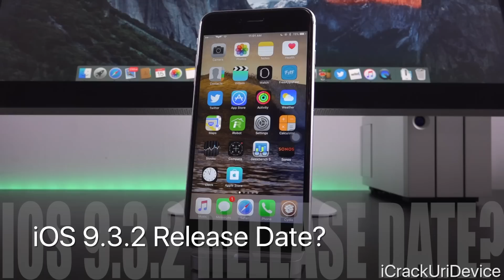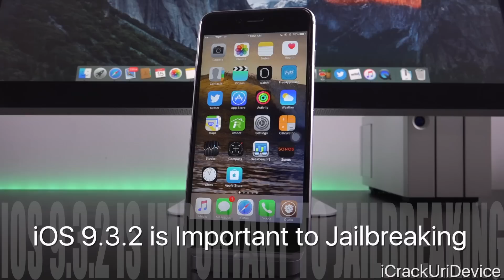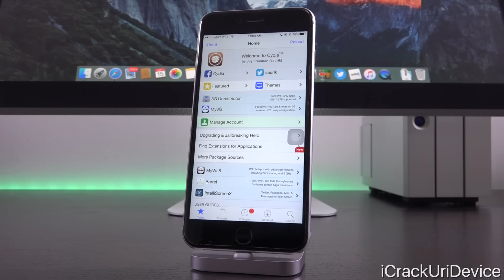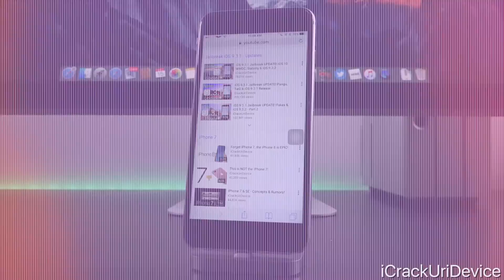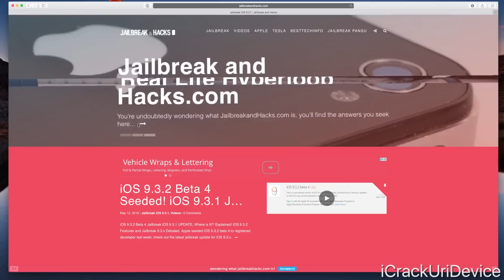Are iOS 9.3.2 & Jailbreak for iOS 9.3.1 Coming?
iOS 9.3.1 and 9.3.2 Jailbreak Ever COMING, Where is It?! iOS 9.3.2 Release Date and Jailbreak 9.3.1 Discussed.

⬇️ Table of Contents ⬇️

0:08 - iOS 9.3.2 & New Jailbreak Coming?
0:35 - Possible iOS 9.3.2 Release Date
1:22 - iOS 9.3.2 is Important to Jailbreaking
2:25 - iOS 9 Development Will End!
2:49 - Why We Don't Have An iOS 9.3.1 Jailbreak
3:06 - Reminder: The BEST I Can Do
3:38 - This Isn't The First Jailbreak Wait
3:52 - VERY IMPORTANT!

 THANK YOU SO MUCH FOR SUPPORTING THE CHANNEL, PATRONS:
 Chris, Jake Lowe, Chad MacLeod, mohammed Nabil Alyafei, Daniel Sheppard, Noor Sa, Kevin, Marcus, Nathan otero, Ernest Aguilar, doug masters, Tyler Sanderson, Jose Reyes, Jorge M Lopez, Ally Starr, Matt Kane